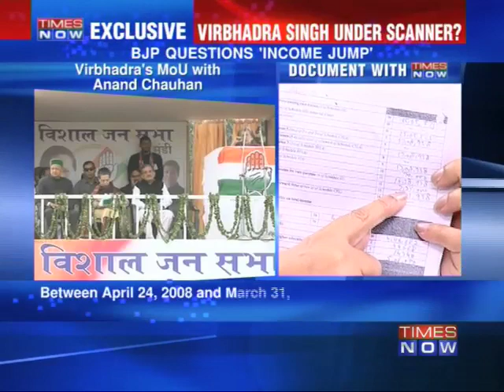Virbhadra Singh under scanner?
Former Steel Minister Virbhadra Singh comes under scrutiny as he faces questions about 'unaccounted cash' entries in his Income Tax returns. Singh's original IT returns showed net agricultural income of Rs 7 lakh, Rs 15 lakh and Rs 25 lakhs for the years 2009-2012. But, the revised returns filed in 2012 showed a sharp increase in the agricultural income. The source of this sudden increase in income is not clear. Download the Times Now India's Election HQ app and get all the election info at one go. Social Media Links